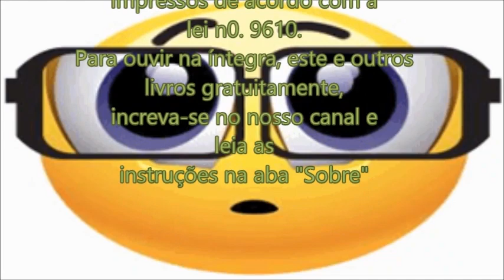O Quinto Evangelho - Aforismos Um e Dois